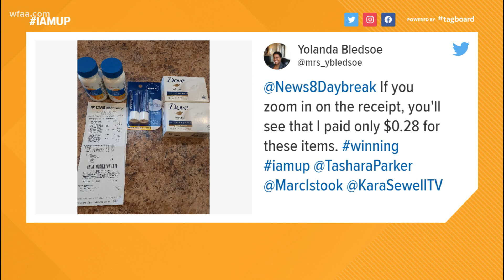Reasons to smile: First birthdays and more cute babies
We asked members of our Reasons to Smile Facebook group to share the last photo in their camera roll that makes them smile and everyone delivered!